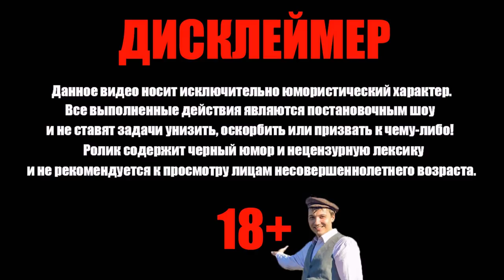​@GLADIATORPWNZ Намотал на столб Машину, собранную только что My Summer Car